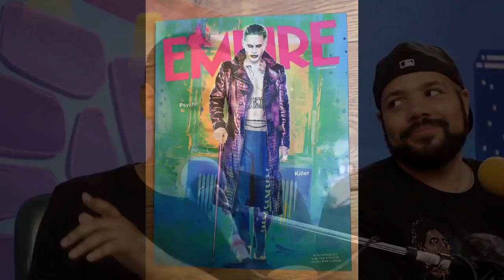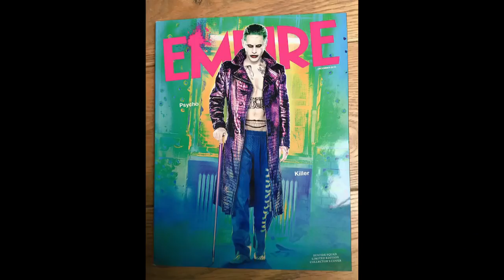NEW PHOTO OF JARED LETO'S JOKER SURFACES - Double Toasted Highlight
Korey and the gang discuss the photos of Jared Leto's Joker that surfaced online recently, and debate on whether or not it's a good look for the character in the upcoming "Suicide Squad" movie.